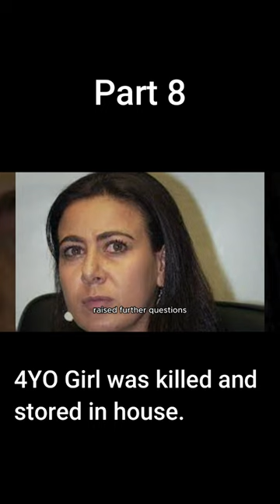Paulette Gebara Farah part8 | Watch Full Video on @mysteriousoracle